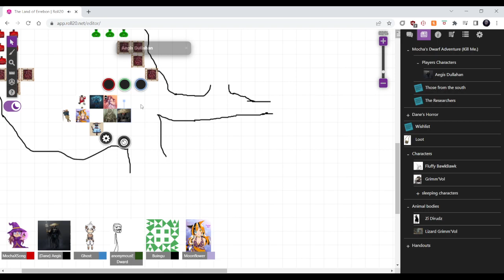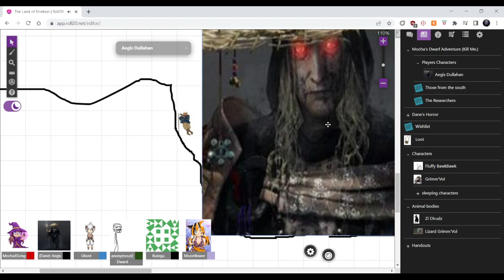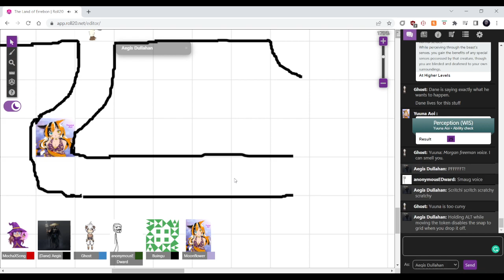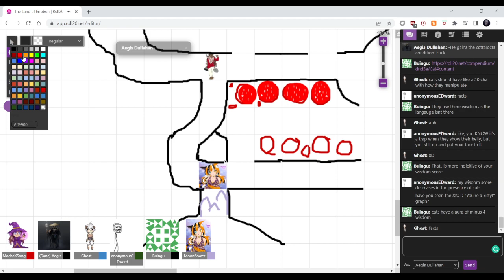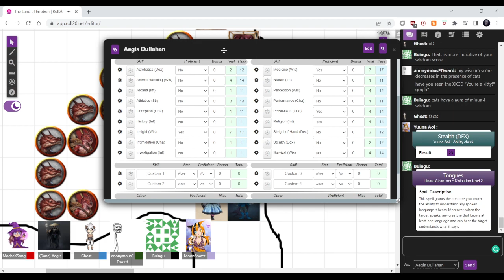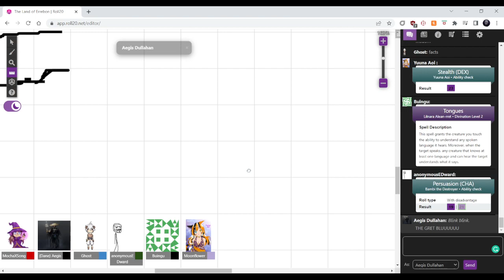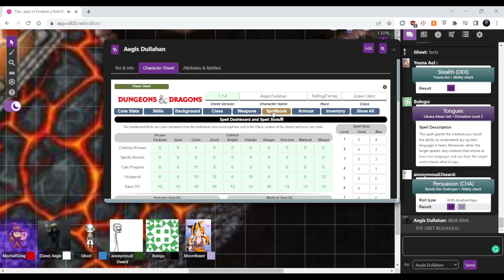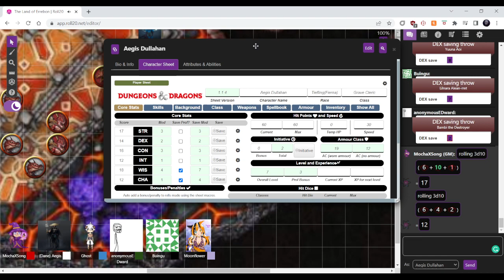Land of Ebberon The Search for Dwarven Ruins Episode 18 The Residents of the Pit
Follow The Mocha Wizard on other platforms like...